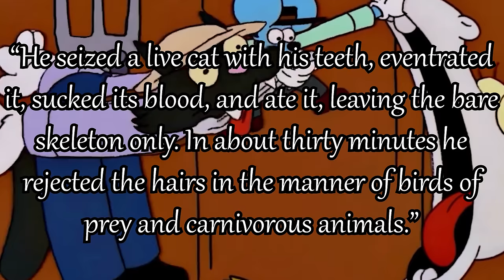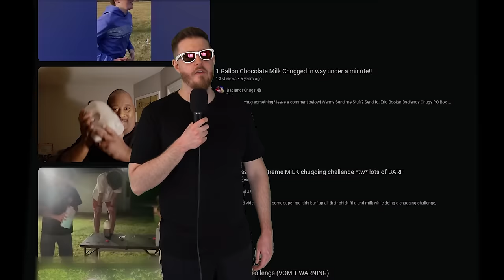He Who Ate What Should Not Be Eaten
Hey check it out, my first video in 4k.